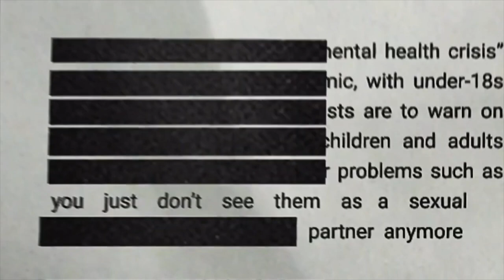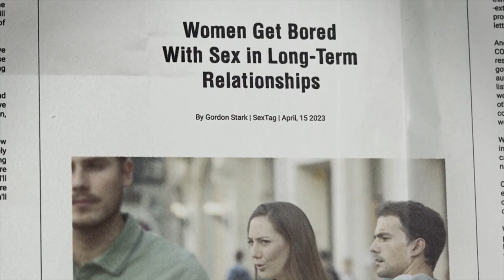The No.1 Sex Expert: How To Have Great Sex EVERY Time! (And Fix Bad Sex) - Tracey Cox | E053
Tracey Cox is an author, columnist, and international speaker known for her expertise in relationships, sex, and dating. She has written several best-selling books on these topics, offering practical advice and insights. Cox has also appeared on various television and radio programs, sharing her knowledge and providing guidance on matters of intimacy and communication.
I earn points for every friend who successfully registers and completes a survey on Toluna.